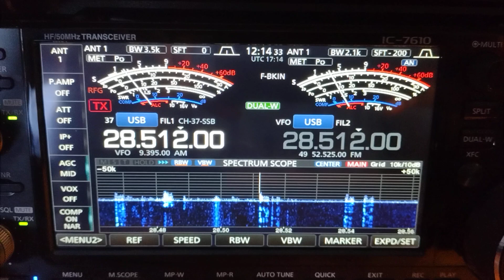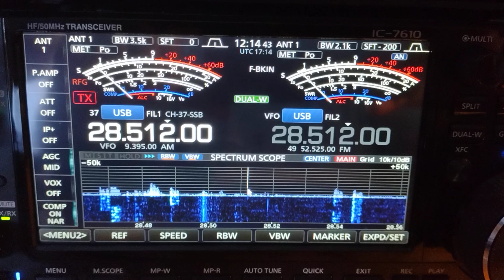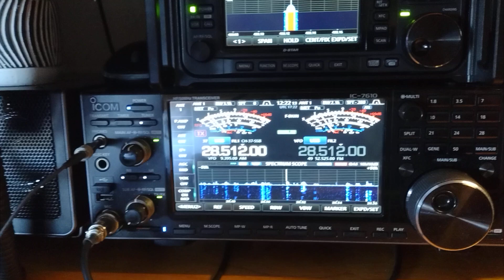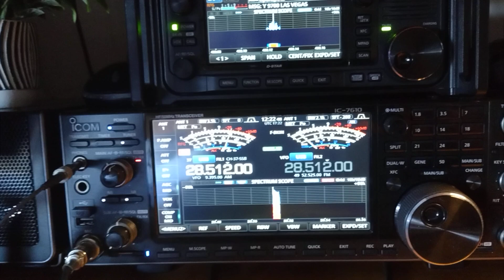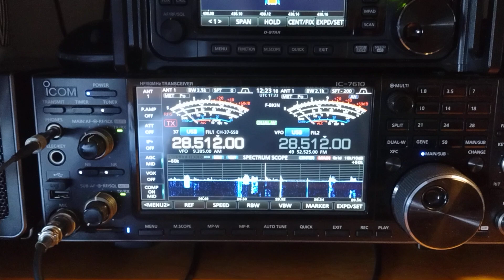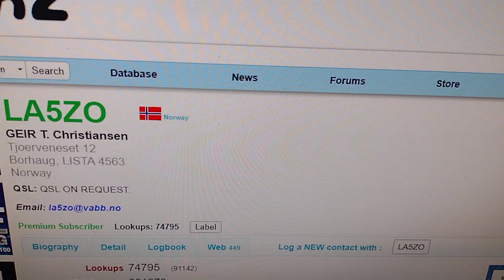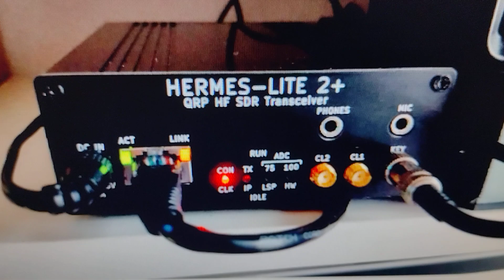LA5ZO Geir. South Norway EU. 10m